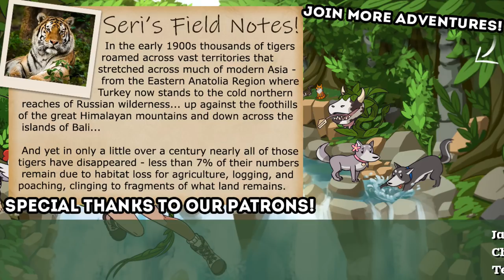A Shocking Scent in the NEST?! 🍇 Niche: Adam's Journey • #6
🌿💚 Stay curious!! 💚🌿